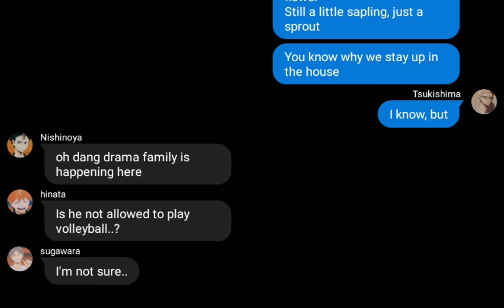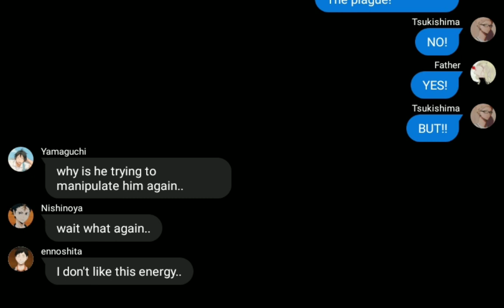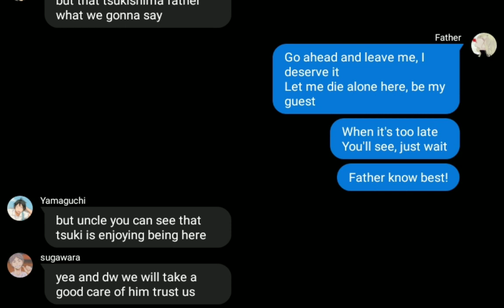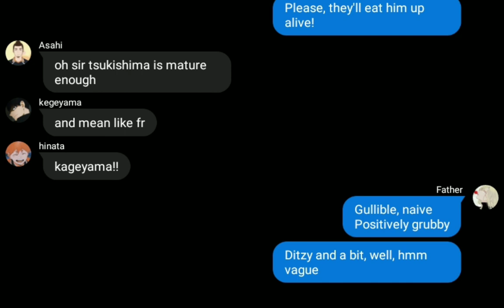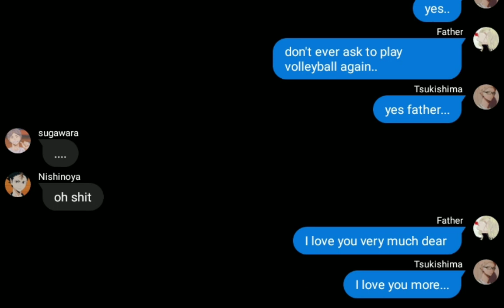♤ father know best ♤ Tsukishima can sing part2 ♤